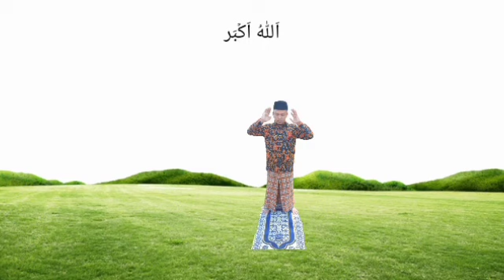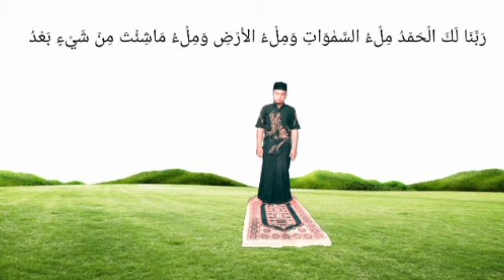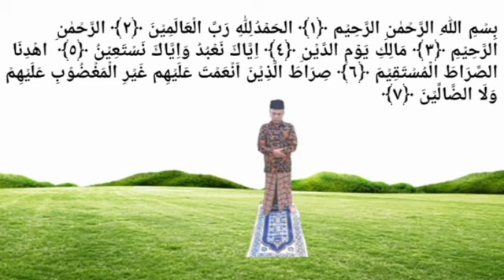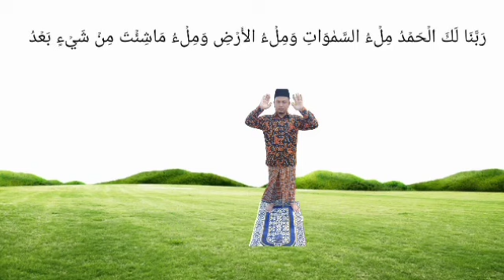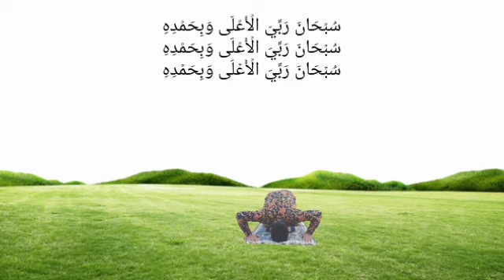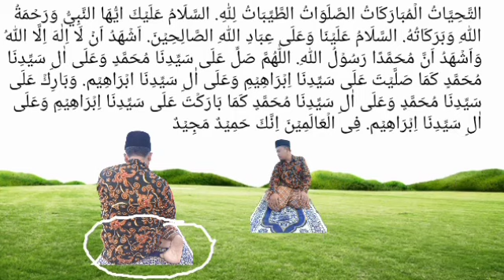Tata Cara Sholat Tarawih Sendiri